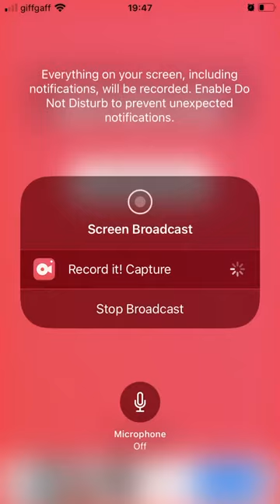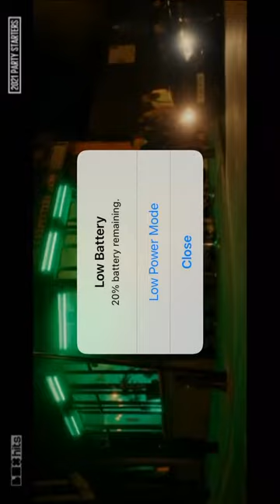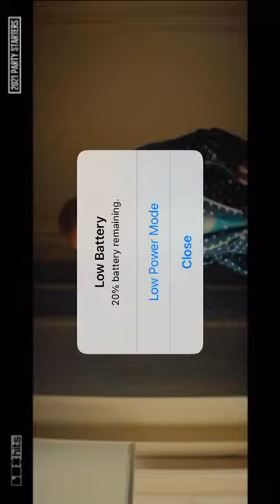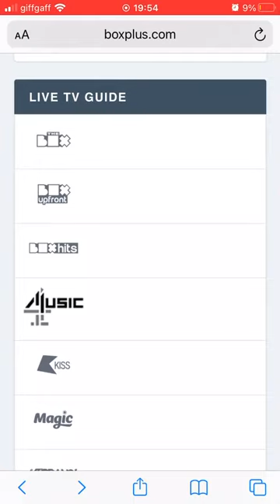The Box Plus Channels 10/12/2021 3